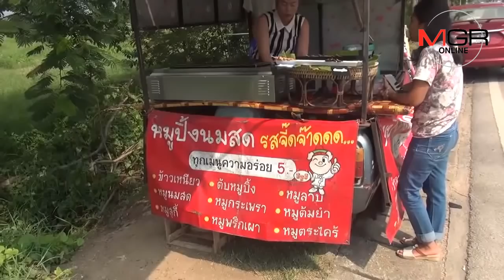เตือนภัย!ไอ้โรคจิตจอดเก๋งสำเร็จความใคร่โชว์แม่ค้าหมูปิ้งสาวลำปางกลางวันแสกๆ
06/10/2018 เตือนภัย!ไอ้โรคจิตจอดเก๋งสำเร็จความใคร่โชว์แม่ค้าหมูปิ้งสาวลำปางกลางวันแสกๆ
ลำปาง – แม่ค้าหมูปิ้งสาวลำปาง โพสต์คลิปเตือนภัย..หลังพบไอ้โรคจิตขับเก๋งจอดใกล้ร้าน เปิดประตู-ถอดกางเกงสำเร็จความใคร่ต่อหน้าต่อตากลางวันแสกๆ